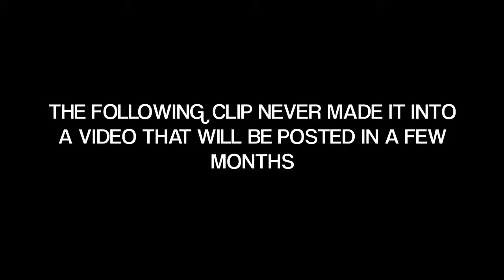The Otaku Minute Bloopers #6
Fails and flops.